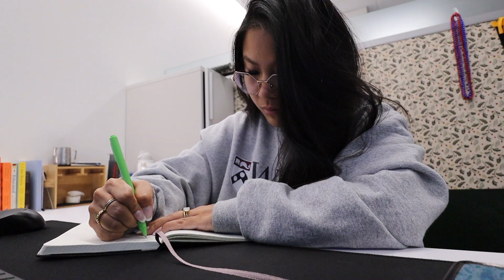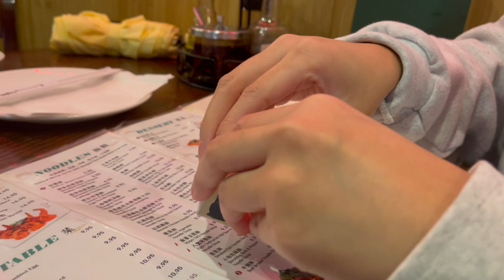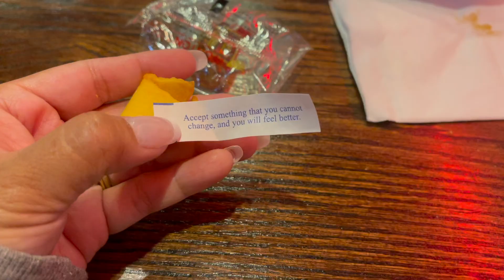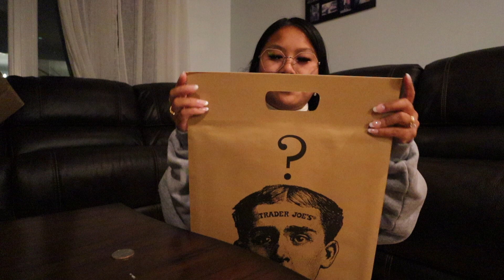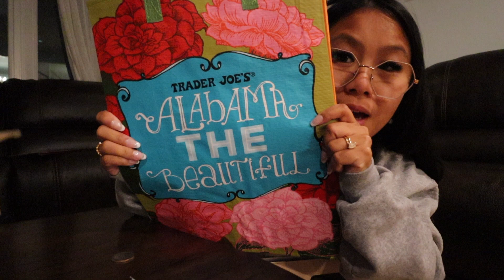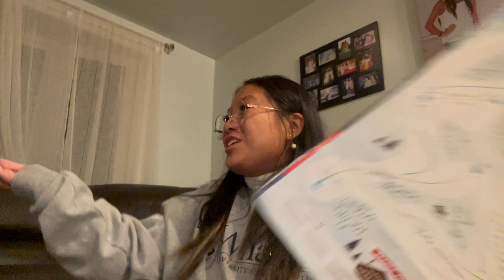vlog 102: 2k23 vlogmas day 2 - busy friday, family adventure, christmas market prep || lifewithmags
Love Always,

Mags.

MARLOW AND SAGE

MUSIC CREDITS